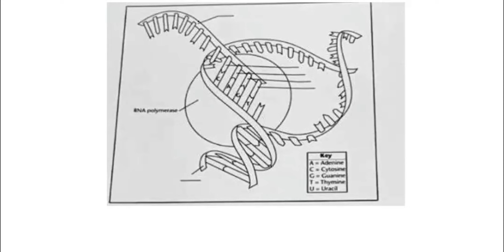Lubcl: DNA; RNA Missing nucleotides marked on the diagram AnulvmrtuL DNA TEMPLATE TTACGG COMPLEMENT…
Lubcl: DNA; RNA Missing nucleotides marked on the diagram AnulvmrtuL DNA TEMPLATE TTACGG COMPLEMENTARY DNA AATGCC MESSENGER RNA (mRNA) AAUGCC GGCGGC ACGUAG AGACTC GATAAG CUGGCUACA